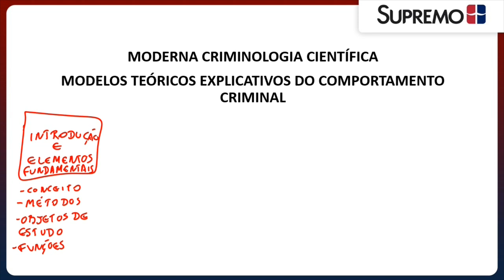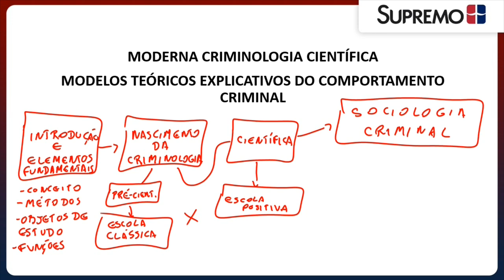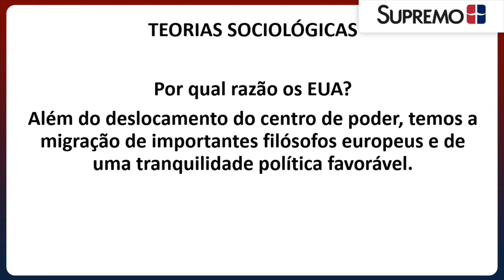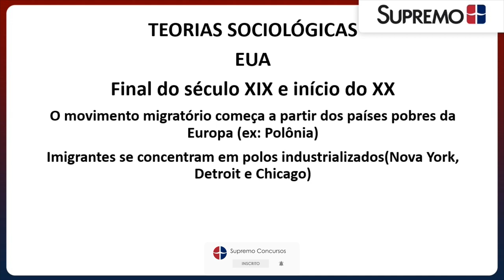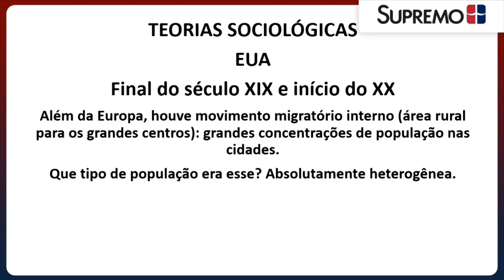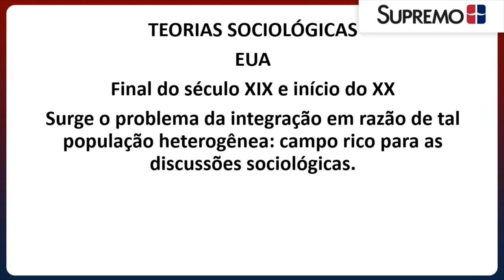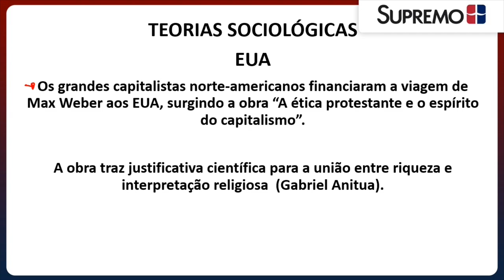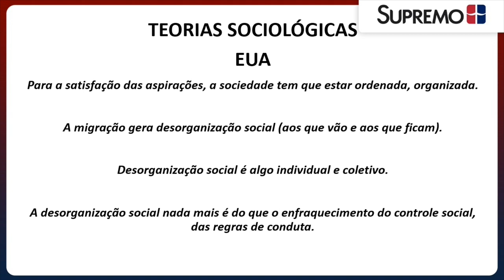TEORIAS SOCIOLÓGICAS | Prof. Murillo Ribeiro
Nesta aula de Criminologia, ministrada pelo professor Murillo Ribeiro, e retirada do curso preparatório para Delegado de Polícia Civil, você vai aprender de forma didática e com diversos exemplos, tudo sobre TEORIAS SOCIOLÓGICAS!